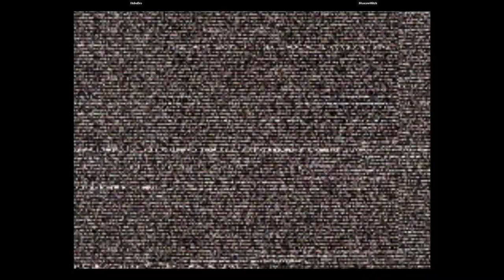CVS2 | HoboDro VS MoscowMitch | 🇺🇸🇺🇸 Fightcade eSports